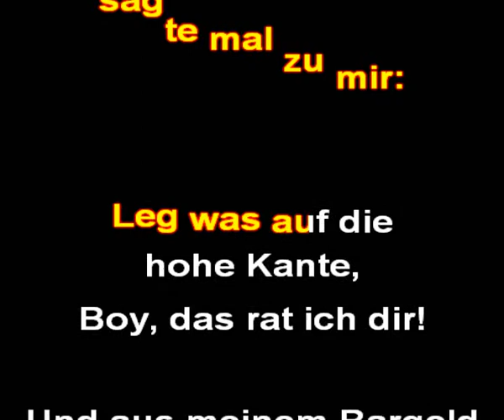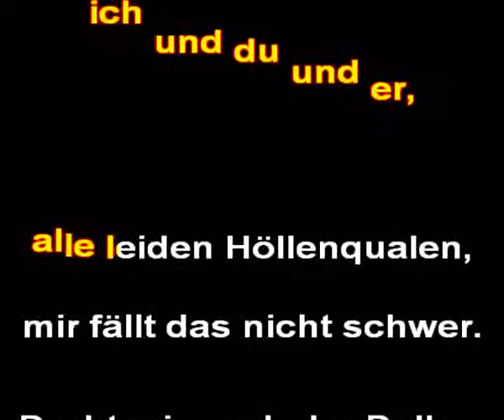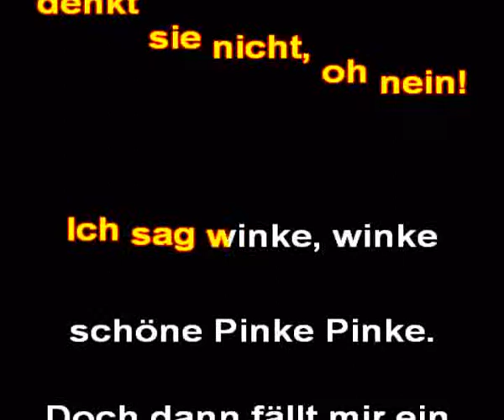Chris Howland - Hämmerchen-Polka